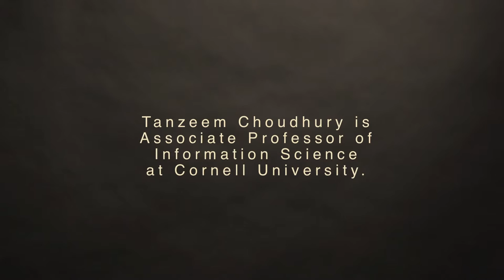Tanzeem Choudhury: Portraits of Extraordinary Cornellians